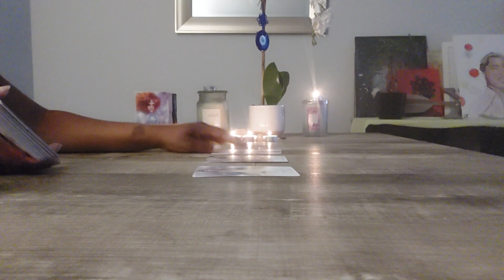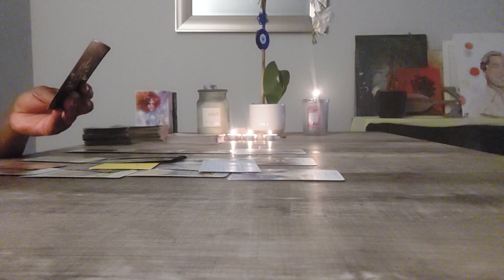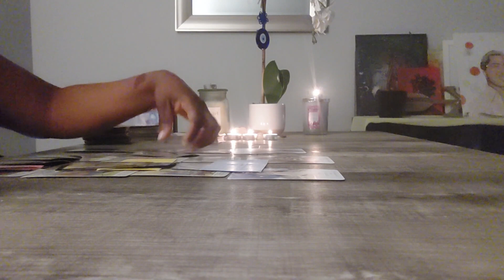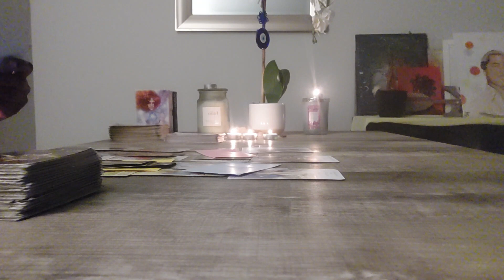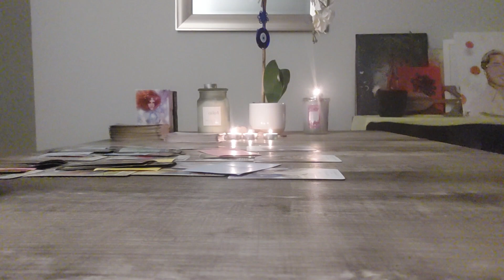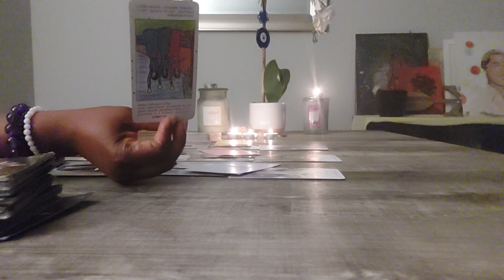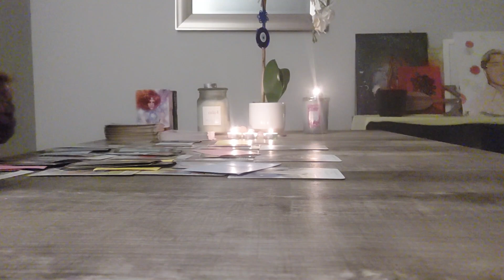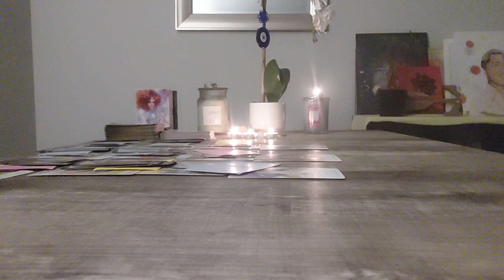Scorpio-THEY TOLD PEOPLE YOU GAVE THEM AN STD... A LIE WILL BE EXPOSED WHEN THEY PASS AWAY!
Moon Ritual Wokeshop

TITLE: THEY TOLD PEOPLE YOU GAVE THEM AN STD... A LIE WILL BE  EXPOSED WHEN THEY PASS AWAY!

Thumbnail Art Credit: Pennywise- IT